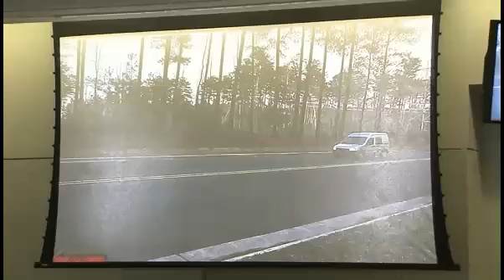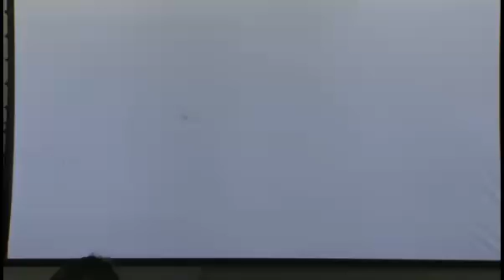Carlos Riley Trial Day 4 Part 1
Trial Date: 08/10/15
Carlos Riley Jr. is on trial for a 2012 altercation that left a Durham police officer with a gunshot wound was back in the Durham County Superior Court on Tuesday. Riley, was indicted by a Durham County grand jury in early 2013 on several charges that stemmed from a traffic stop on December 18, 2012.